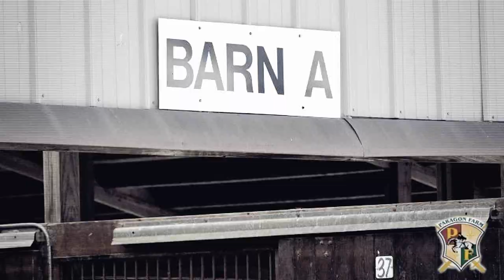off my m i n d [Garden State 2010]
HD makes the quality a 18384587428x better!!

woo.
yoo guys.

legit video. finallyyy.

even though the show was weeks ago.

fail?

anyways. updates on mee(:

i dyed my hair. it looks somewhate emo.
i love emo people.
tis all good.  if my webcam didnt get taken away, id show you guys :(

im supposed to be grounded for the next three weeks with no computer, ive gotten out of it somewhat so far, but i missed the last show :(((

IM LEASING. hellz yea.
shes a bay tb mare(: we sign the lease papers tomorrow! and i have a lesson on friday, so il show you guys. shes pretty shhnnazyy.
maybayy get me to 550 subbers to see her? (; hmm. il ponder on that.

im sick. really sick. like slightly dying. its all cause of jerseys bipolar weather.

is that it? that might be it. hmm.

OH. me, meaghan, noel, and jeremy made a channel for our barn, where all our lesson/show/sale videos will be. once its pimped out, you guys gotta subb =P  this video will be on that channel too!!

21 days of school left? yay. i need summer.  summer=barnallthetime(:

i was supposed to go to pony finals to watch, but now apparently i have to go to georgia with the fam..? screw that. il hitchhike my way to kentucky.

uhm. that might be all. cept for i hate facebook drama and bitches who think theyre so amazing and like to start shit and cause unnecesary drama.